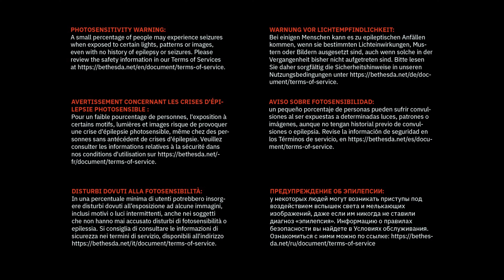Quake Remastered ⦁ Full walkthrough ⦁ No commentary ⦁ 4K60FPS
↓ GAME DESCRIPTION ↓
Enjoy the original, authentic version of Quake, now with up to 4K and widescreen resolution support, enhanced models, dynamic and colored lighting, anti-aliasing, depth of field, the original, atmospheric soundtrack and theme song by Trent Reznor, and more. There’s never been a better time to play Quake. You are Ranger, a warrior armed with a powerful arsenal of weapons. Fight corrupted knights, deformed ogres and an army of twisted creatures across four dark dimensions of infested military bases, ancient medieval castles, lava-filled dungeons and gothic cathedrals in search of the four magic runes. Only after you have collected the runes will you hold the power to defeat the ancient evil that threatens all of humanity. Quake also comes with both original expansion packs: “The Scourge of Armagon” and “Dissolution of Eternity,” as well as two expansions developed by the award-winning team at MachineGames: “Dimension of the Past,” and the all-new “Dimension of the Machine.”

↓ CHANNEL DESCRIPTION ↓
My name is Demian Blogan. I've been playing videogames all my life on different platforms. In some moment of my life I thought about creating my own gaming channel and here it is. You can find here many game walkthroughs of different genres with and without commentaries in good quality 4K60FPS. If I can and consider it necessary, I cut my fails like death, bugs, game crashes, and pauses to give you the best experience of watching my videos, but I'm a human and sometimes I may miss them in the videos, so forgive me for that. Welcome on my channel and enjoy watching!

↓ GRATITUDE ↓
- Press Like below the video

↓ TIMECODES ↓
00:00:00 - Main Menu
00:01:15 - Difficulty Choice Level
00:01:41 - The Slipgate Complex
00:02:57 - Castle of the Damned
00:04:34 - The Necropolis
00:07:20 - The Grisly Grotto
00:09:34 - Gloom Keep
00:11:32 - The Door to Chthon
00:13:21 - The House of Chthon
00:14:57 - The Installation
00:17:21 - The Ogre Citadel
00:18:45 - The Crypt of Decay
00:21:23 - The Ebon Fortress
00:24:29 - The Wizard's Manse
00:27:43 - The Dismal Oubliette
00:34:41 - Termination Central
00:36:25 - The Vaults of Zin
00:39:00 - The Tomb of Terror
00:40:59 - Satan's Dark Delight
00:43:52 - The Wind Tunnels
00:46:33 - Chambers of Torment
00:51:00 - The Sewage System
00:53:23 - The Tower of Despair
00:56:16 - The Elder God Shrine
00:59:55 - The Palace of Hate
01:04:58 - Hell's Atrium
01:08:45 - The Pain Maze
01:11:30 - Azure Agony
01:17:33 - Shub-Niggurath's Pit